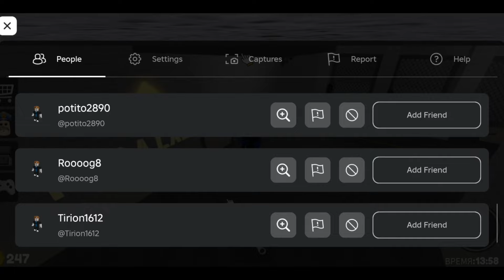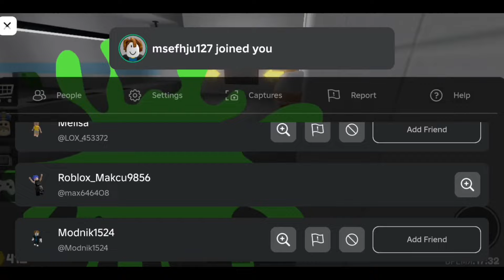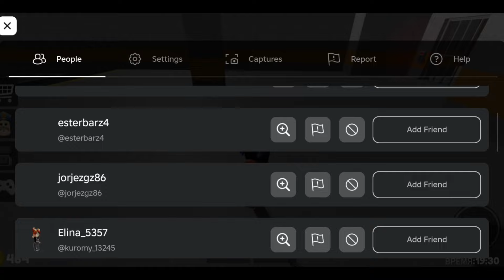Играю в роблокс.Сбегаю от Барри вонючки.